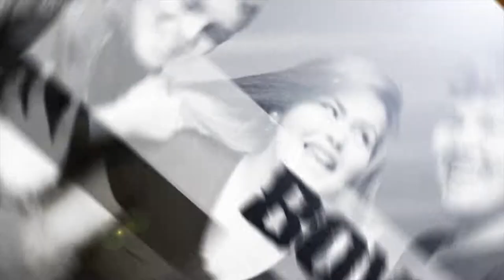PRIVATE RUNWAY (Season 1, Episode 178)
Where can you find a whale shark? Whose house has a landing strip? Where is the BOWA Team headed next? Watch to find out!

The Motivation Mogul, Marketing Crusader, Stunt Vlogger and BOWAkidz's road tour adventure comes to a conclusion as they tour the impressive Atlanta Aquarium, challenge one of their own to a spicy food-eating contest and visit a family friend who has an interesting means of travel to and from his home.

BOWA Studios
12080 Southwest 127 Avenue
Suite 305